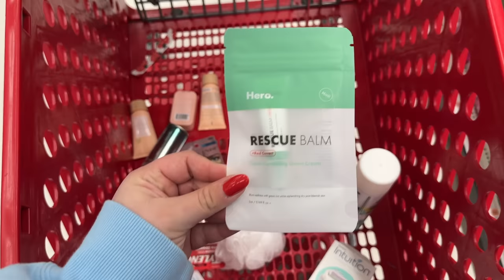travel prep vlog: pulling out summer clothes + target run for essentials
Fabletics long sleeve top - (sold-out)